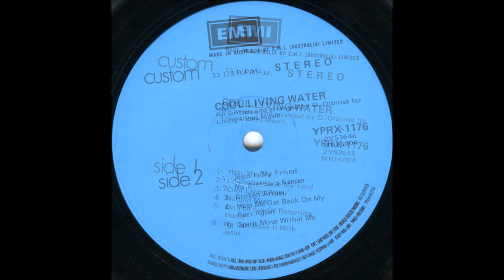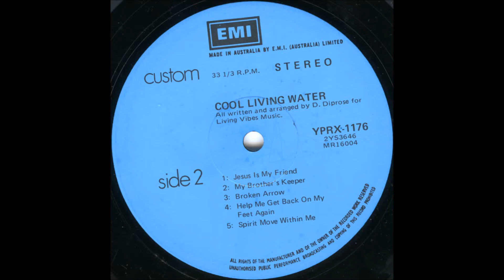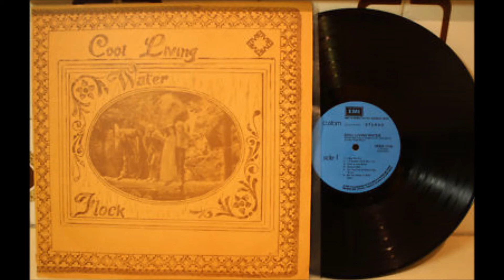Flock, 1975 LP: Cool Living Water - B1 Jesus Is My Friend